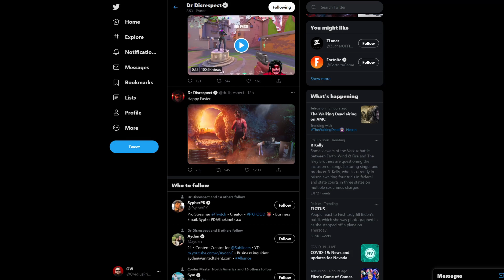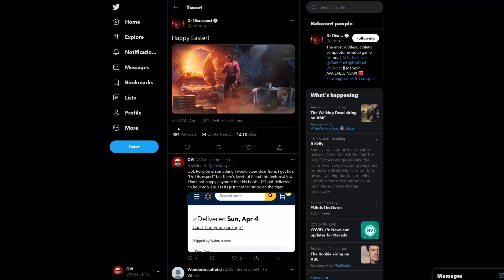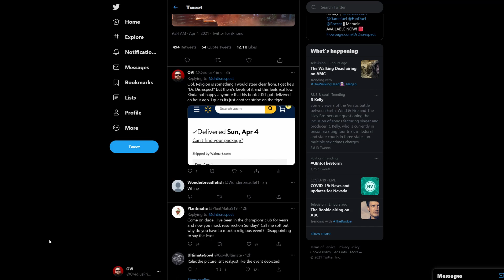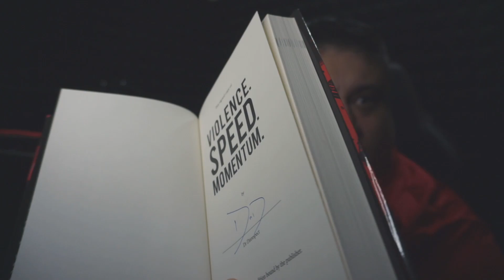I think I finally know why Dr. Disrespect was banned from Twitch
Some recent activity on Doc's twitter has me thinking that I finally know why he was ultimately banned from Twitch. Hear me out.